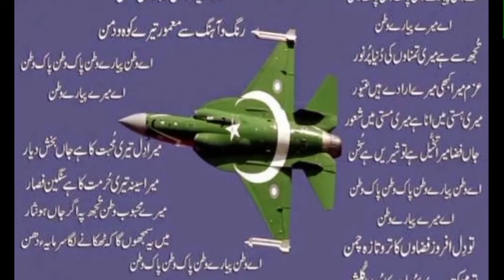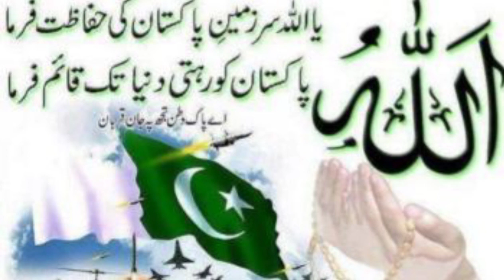6 September 1965 || Pakistan Defense Day || Milli Nagma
Topic: Yh watan tumhara watan hai tum ho pass ban is ky.
Voice/Recitation By Hafza Zoya Imran
06 September 1965